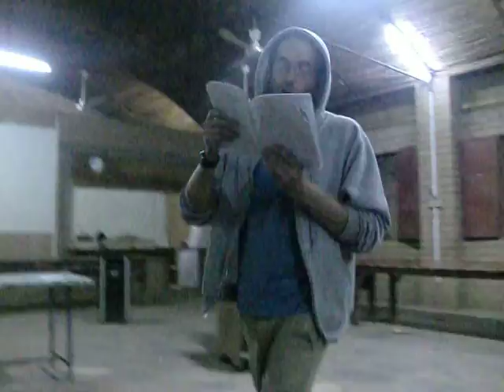Grown Man Stewie & Friends do Spoken Word, PC Mail style! Ha!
A series of my confessionals/events/adventures live from Mali, West Africa. PCMali December 2011